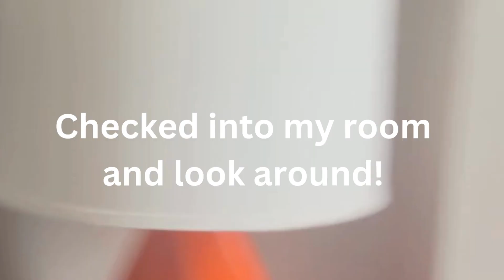MY MEPS Experience 2024